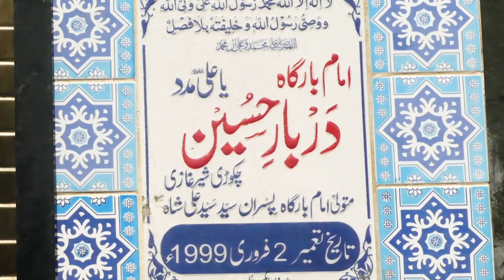Majlis-e-Aza-30-Safar-5-September-2024-Chakori Sher Ghazi LALAMUSA=0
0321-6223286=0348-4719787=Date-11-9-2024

ap